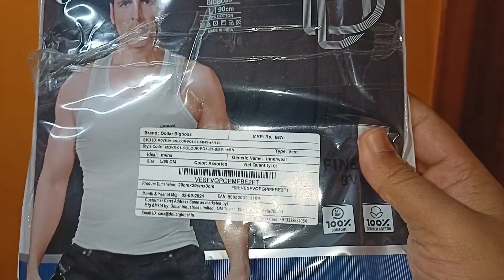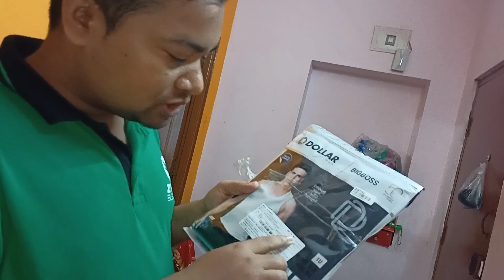Flipkart se aaya humara Parcel